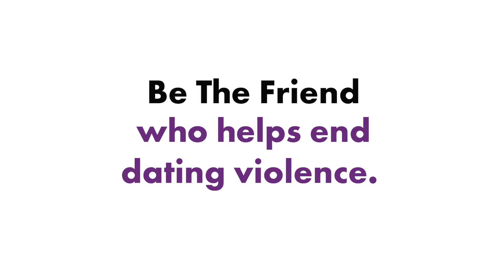WHAT WOULD YOU DO?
What would you do if your friend was in an abusive relationship? Be the Friend who helps end dating violence.